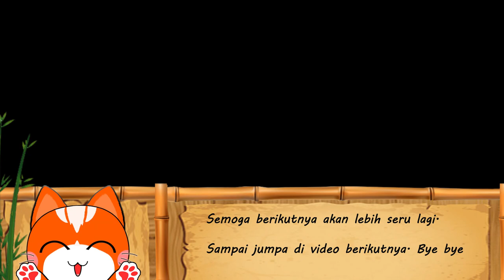Sakuna of Rice and Ruin : Menanam Padi pertama - Bagian 02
Oyen Station akan menyediakan konten Gameplay, Guide, Tutorial, Funny, game yang oyen mainkan.. semoga konten oyen bermanfaat untuk kalian.
terima kasih~